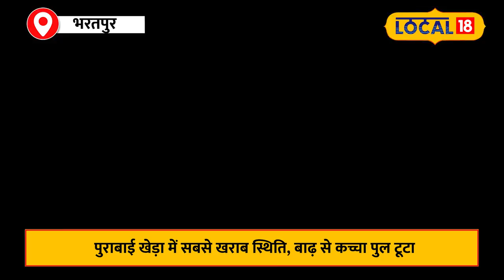Bharatpur Flood: भरतपुर में बरेठा डैम से आई बाढ़! घर डूबे, लोग छोड़ रहे गांव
The news is from Bharatpur district... Where flood-like scenes are being seen due to heavy rains. Due to this flood, the gates of Baretha, the biggest dam in the district, were opened, due to which the water level in the area has increased. In such a situation, many areas were seriously affected... Water has now started entering inside the houses.
खबर भरतपुर जिले की है… जहां भारी बारिश की वजह से बाढ़ जैसे नजारे देखने को मिल रहे हैं.. इस बाढ़ की वजह से जिले के सबसे बड़े डैम, बरेठा के गेट खोल दिए गए, जिससे इलाके में पानी का स्तर बढ़ गया है. ऐसे में कई इलाके गंभीर रूप से प्रभावित हुए… पानी अब घरों के अंदर घुसने लगा है.